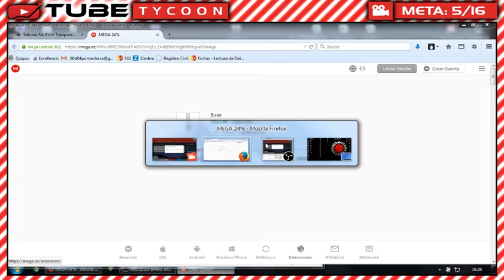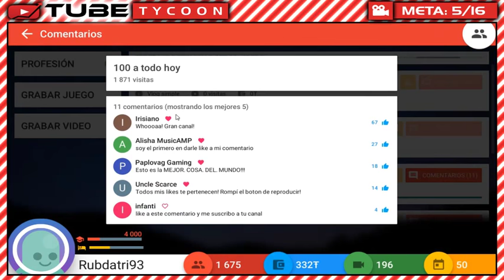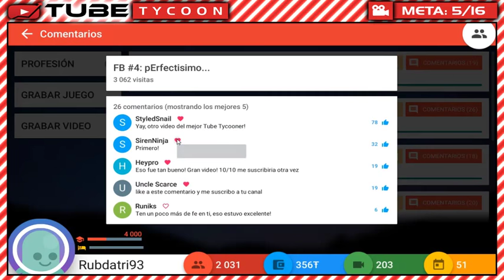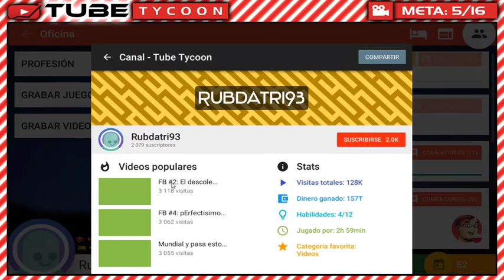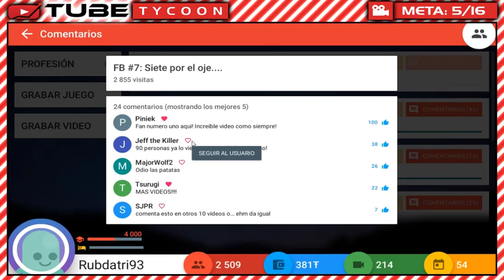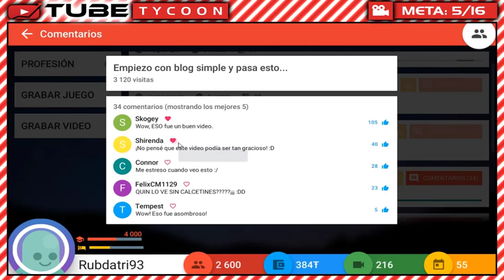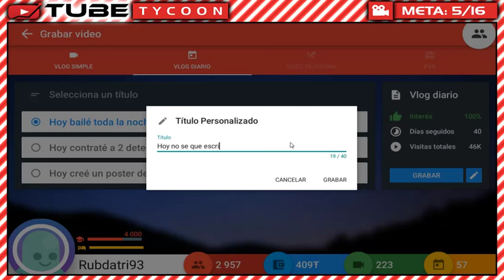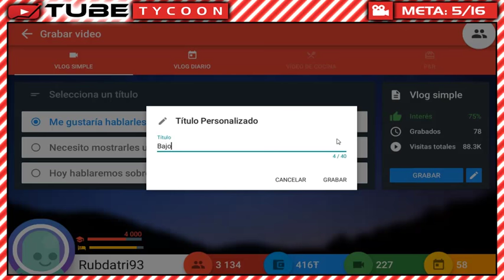TUBE TYCOON #7: Piño a Piño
◘◘◘ Info Importante de Tube Tycoon ◘◘◘

Capitulo 7: El Mejor Simulador de Youtuber! xDDDD

con tus amigos exploradores y para cualquier duda o sugerencia
los comentarios aki abajo  ↓ |^_^| ↓